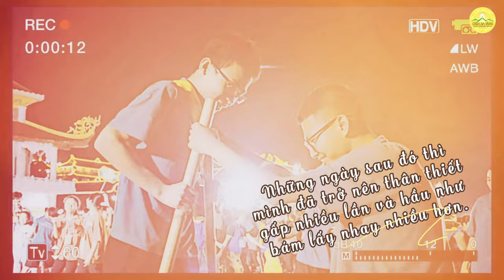Những phút cuối trải lòng trước giờ chia tay | Khóa tu mùa hè chùa Ba Vàng lần 2 năm 2023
Chúng mình đã trở thành bạn của nhau bằng cách như thế…!
Khóa tu mùa hè - nơi kết nối những con người từ xa lạ trở thành thân quen. Và đã có rất nhiều tình bạn đẹp được bắt đầu từ đây.

➡️ Xem thêm:
👉🏻 Diễn giả, thủ lĩnh tranh biện Ngũ Tô Duy chia sẻ về những lợi ích khi tham gia khóa tu mùa hè
👉🏻 Xúc động lời sám hối của các bạn khóa sinh dành cho cha mẹ | Khóa tu mùa hè chùa Ba Vàng
1. Tổng hợp nghi thức cúng lễ
2. Chư Tăng Tu Tập Trong Rừng
3. Vấn đáp Phật Pháp
4. Nhạc Phật giáo Chùa Ba Vàng
5. Câu chuyện chuyển nghiệp

Địa Chỉ: Phường Quang Trung - TP. Uông Bí - Tỉnh Quảng Ninh
📞 Số điện thoại: 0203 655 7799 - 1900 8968